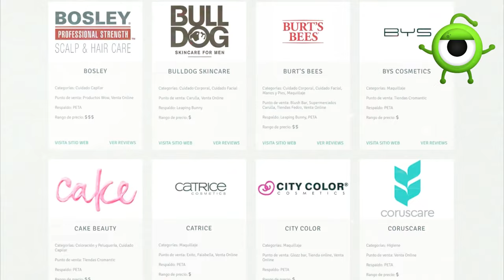RALPH ES REAL 😲! La Verdad del Video del Conejo Viral ¿LO AYUDARIAS?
¡Hola, bienvenidos a este vídeo 😮!

Estoy seguro que ya visto el video de Save Ralph, que en español se traduce en Salva a Ralph, se trata de un cortometraje en el cual el conejo Ralph va narrando su historia en lo que el describe "como su trabajo" de como es la vida de un conejo  que es usado para las pruebas de artículos de belleza e higiene.

¿Que fue lo mas interesante del vídeo😲? Házmelo saber en los comentarios 📝